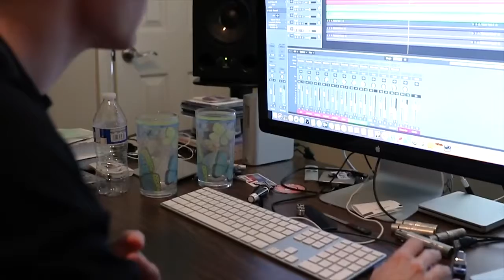New Year 2019 - JC Juice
Put it a lot of work in 2018, in 2019 we hope to build off it and keep powering thru! Thanks to all my contributors, especially Windows95 and Colin Saunders.
Videography by Colin Saunders